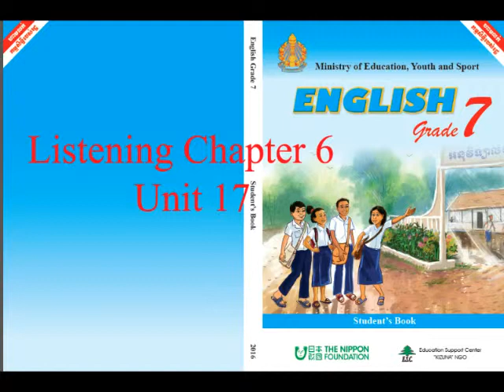Chapter 6 Unit 17 English listening Grade 7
This is video is about listening in English in Cambodia.
This listening is for grade 7.